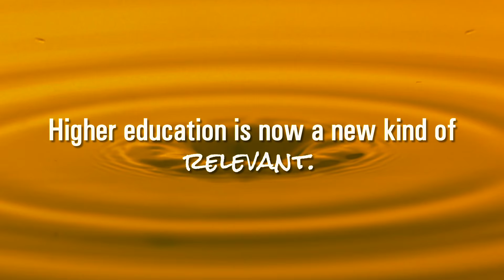VCU 2016: A More Relevant University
This is the companion video for the 2016 VCU State of the University address. Produced by Robin McLeod and Joe Kuttenkuler, University Marketing.